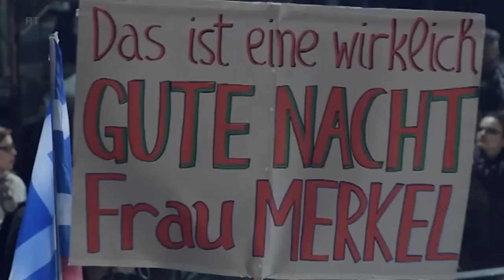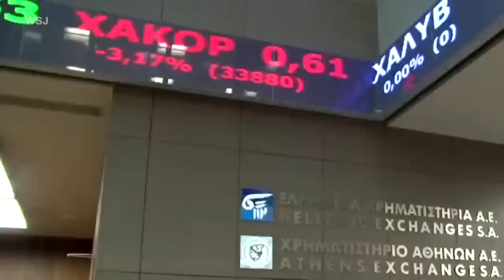How the Greek elections will impact the world economy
It's difficult to overstate the importance of the January elections in Greece. Greek voters may not know it, but they're likely deciding the fate of the Euro, and one could argue the fate of the world economy. AEI Resident Fellow Desmond Lachman explains why.

Transcript
It's difficult to overstate the importance of the January elections in Greece. Greek voters might not know it, but they’re likely deciding the fate of the Euro, and one could argue the fate of the world economy.

The January elections in Greece will likely result in radical overhaul of its economic policy. The new government will be headed by the Syriza Party, which is a party on the far-left of the Greek political spectrum. If you look into its history you can’t miss its roots in the Communist Party. Over the past year, Syriza has campaigned on the platform of abandoning the budget austerity policies imposed on Greece by the IMF and the European Union. Instead Syriza is proposing a big boost in social spending and an increase in the minimum wage in an attempt to boost Greece’s very depressed economy. In addition, Syriza will be seeking major debt relief from its official creditors. All of this is bound to put Greece on a collision course with Germany, the financial master of the Eurozone.

Greece’s European partners have no interest in seeing Greece exit the Euro. This will make them predisposed to reaching a compromise on a new lending arrangement. However, there are limits on how much Greece’s European partners can compromise. For any concession that they make to Greece on debt and budget austerity, they would have to grant to counties like Ireland, Italy, and Portugal.

But Syriza will also have major problems in reaching any compromise with debt-holding nations for fear of dividing its party and disappointing its base. This has to raise the real possibility that we’ll see Greece exiting the Euro before the end of the year.

What would a Greek exit from the Eurozone mean for the world economy? A Greek exit is bound to cause financial market contagion to the rest of the Eurozone, particularly for countries such as Italy, Portugal, and Ireland. A financial crisis in Europe would have a large impact on the United States because Europe still accounts for around 30 percent of world output and because Europe is very integrated in the global financial system. Much as the Lehman bankruptcy in 2008 turned out to be a global event, so too would be a full-blown European crisis.